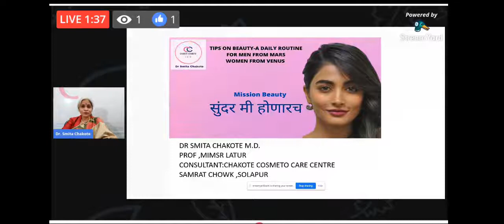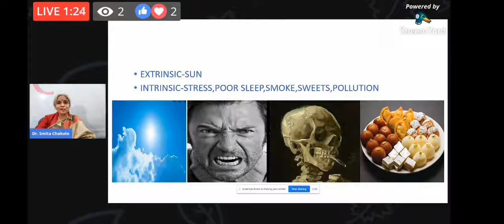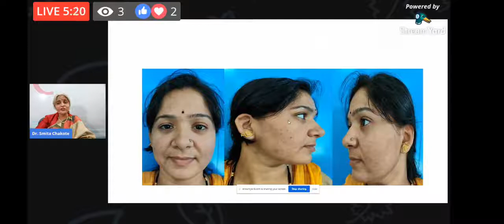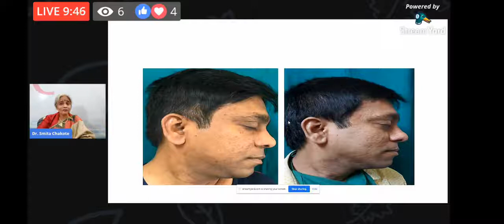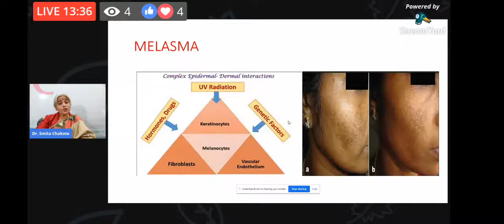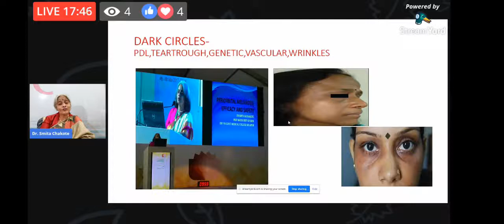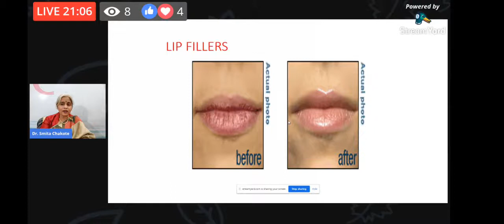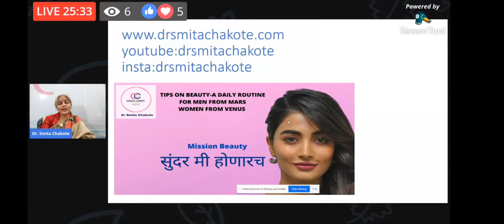प्रश्न तुमच्या सौंदर्याचे उत्तर डॉक्टर स्मिता चाकोते चे